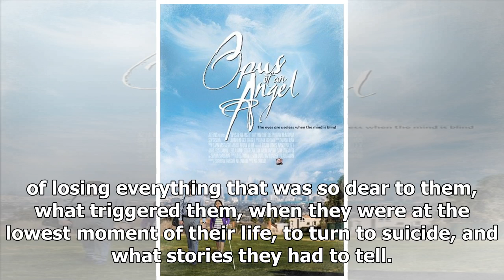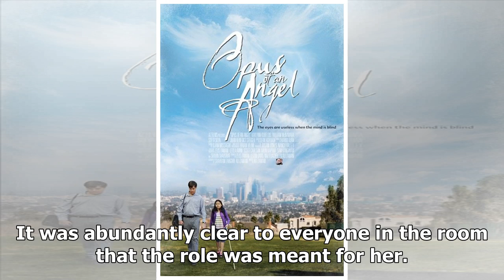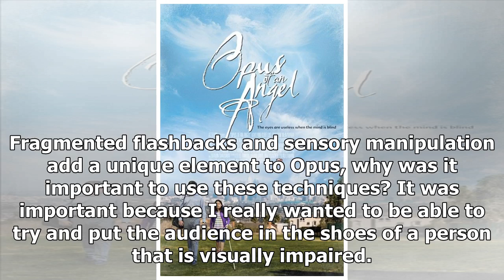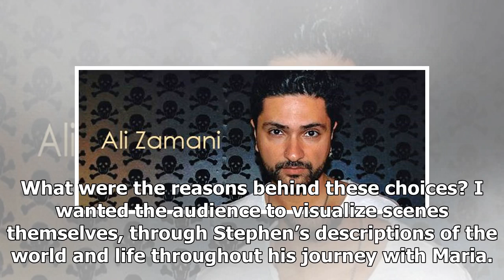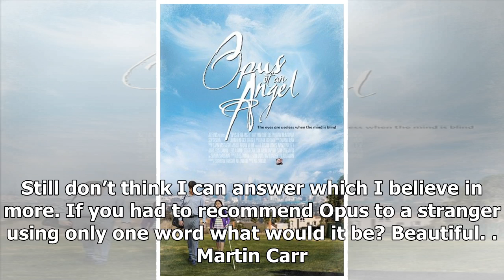Exclusive Interview - Director Ali Zamani talks Opus of an Angel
Martin Carr chats with Opus of an Angel director Ali Zamani… Where did the idea for this film come f...